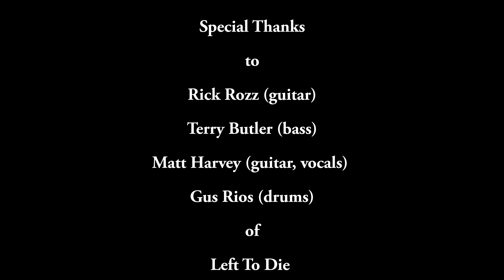LEFT TO DIE: Choke on It (LIVE) (DEATH cover) Nov 24, 2023 Eli’s Oakland w/ Rick Rozz & Terry Butler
LEFT TO DIE

Choke on It (LIVE) (DEATH cover)

w/ OG DEATH members Rick Rozz & Terry Butler

Eli’s Mile High Club
Oakland, CA, USA

Reborn Dead Western US Tour 2023

Concert Lineup:
Left To Die (headliner)
Mortuous
Mortal Wound
Street Tombs

Special Thanks
to
Rick Rozz (guitar)
Terry Butler (bass)
Matt Harvey (guitar, vocals)
Gus Rios (drums)
Chris Reifert (drums guest two songs)
of
Left To Die

Dedicated to
The Life and Music of
Chuck Schuldiner

Produced By
Dan Kennedy